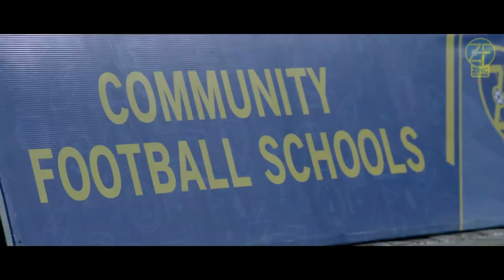Zinc Football - A Grassroots Football Development Program in Udaipur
Zinc Football with the motto ‘Desh Ka Sapna Goal Apna’ aims to bring a footballing revolution not only in Rajasthan but Indian Football. It is a one-of-its-kind technology-hinged grassroots development program using football as a tool for social and community development and ensuring young kids have a platform to express themselves.